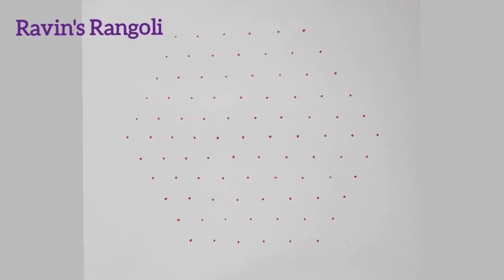குட்டி வண்ணத்து பூச்சி கோலம்🦋11-6 Simple Butterfly Rangoli Kolam🦋New Color Muggulu🦋@raveenas6606